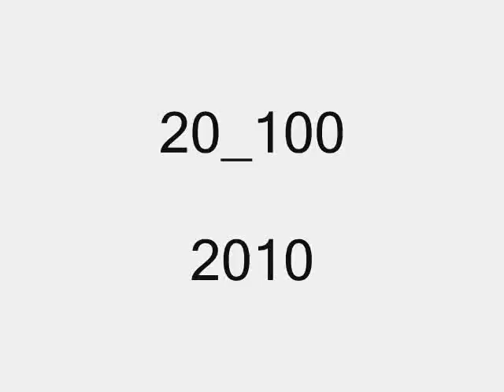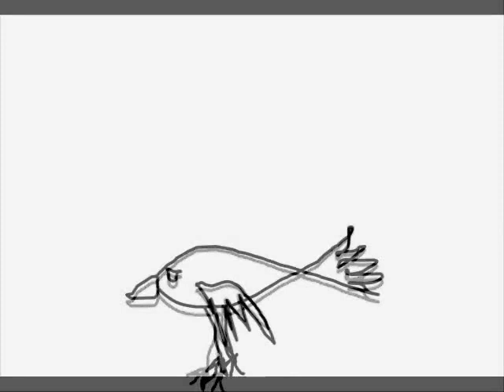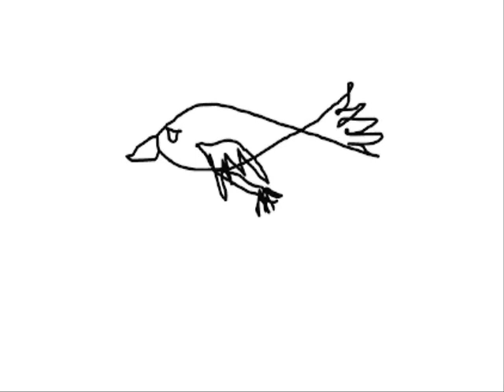The Very Small Orchestra "Biscarrosse"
The Very Small Orchestra feat. Felix Buff (Willis Drummond), JP Roy (The Hyènes), Tram System, from debut album "Wahou!"